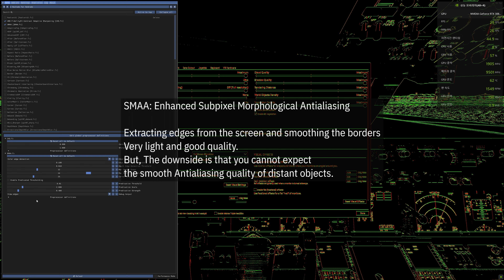X-Plane 12, RTX3080Ti - Do you want to play in 4K quality?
My recommended setting for quality like 4k.
*This setting is required.
1. Reshade's SMAA shader.
2. Nvidia's NIS (NVIDIA Image Scaling)